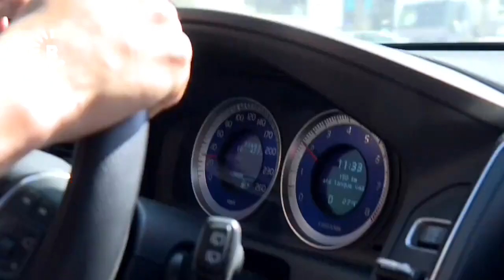سوق السيارات المصفحة المستعملة تشهد نمواً في البرازيل